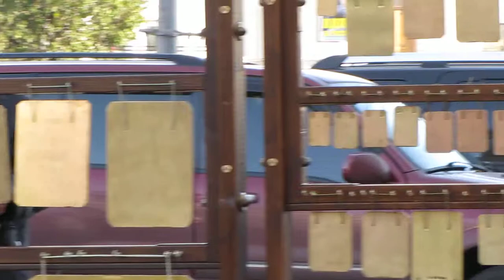Металлическая музыка на билах. Улица Старый Арбат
30 октября 2011, Москва,
улица Старый Арбат
(рядом с рестораном "Прага"),
камера: CANON PowerShot SX20 IS
БИЛО — деревянная или металлическая доска,
ударами в которую созывались верующие
к богослужениям, в основном, в те времена,
когда ещё не употреблялись колокола.
Звук извлекается посредством удара палкой или
специальным молотком по поверхности инструмента.